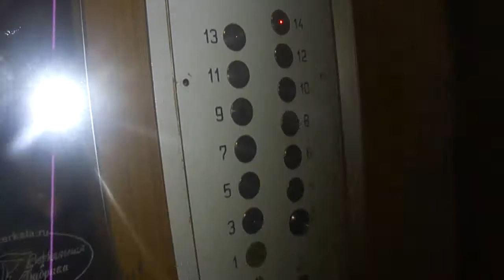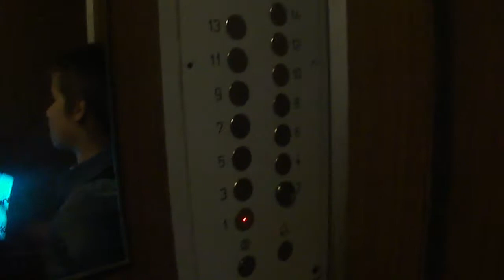ЛИФТ (КМЗ 1989 Г ВЫПУСКА Q=320/kg 5.чел V=1m/s Г, Москва Россия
Г, Москва Сахалинская улица, 10/17

Грузоподъемность Q=320/kg

Вместимость 5.чел

Скорость V=1m/s